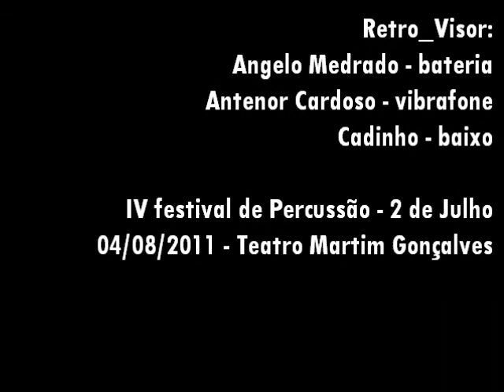Retro_Visor - "Sagrado"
Sagrado

Apresentação no IV Festival de Percussão 2 de Julho.
Teatro Martim Gonçalves.

Retro_Visor é:
Antenor Cardoso - vibrafone
Angelo Medrado - bateria
Cadinho - baixo

Filmagem, edição, fotos e vídeo de fundo: Solange Valladão.
Iluminação  - Larissa Lacerda